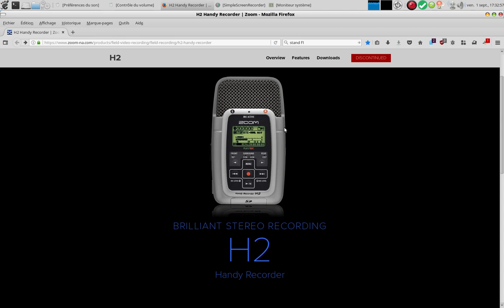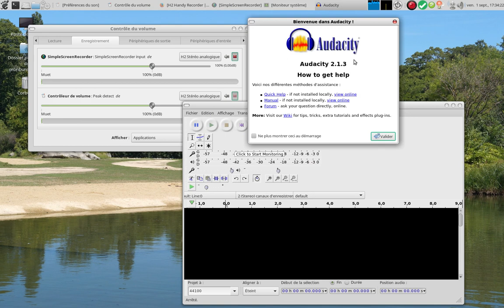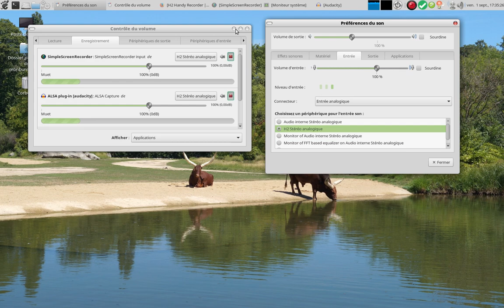Comment brancher son micro ou enregistreur numérique en USB ?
Comment brancher son micro usb sous linux.
J'utilise mon enregistreur portable en usb en choisissant l'interface audio (44.1khz ou 48khz).
Le principe doit être le même pour les autresproduits de zoom et d'autres marques "tascam", sony", "olympus"...etc.

Et vous quel micro utilisez-vous ?!?